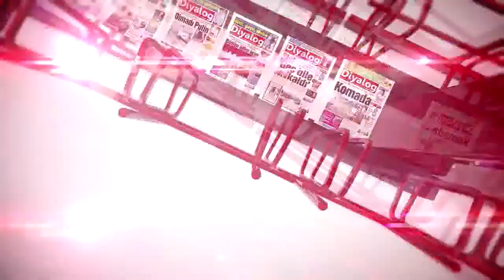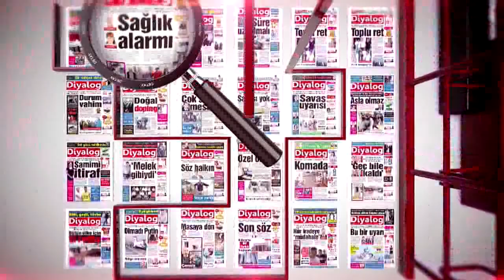DETAY 20 07 2015 AKAY CEMAL AYTUĞ TÜRKKAN